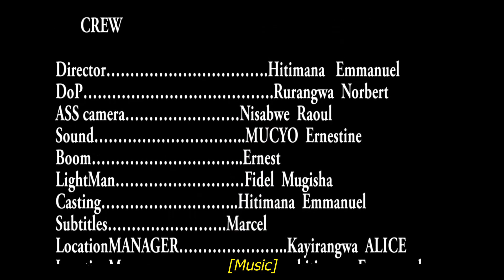Intandaro y'ikibi s1 ep 10| Daniella ari MU icuraburindi_ Uburibwe buramwishe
Urakaza neza kuri Princess Tv ! Dushimishijwe no kukugezaho filime nyarwanda y'uruhererekane ariyo INTANDARO Y' IKIBI. Ikaba igamije kwigisha no kwibukiranya bimwe duhura nabyo mubuzima bwacu bwa buri munsi.
INTANDARO Y'IKIBI ivuga k'umukobwa DANIELLA wakuze afite intego z'iterambere, kandi akaba yarakuze yifuza kuba intangarugero muri bagenzi be, aharanira kuzafasha igihugu cye ndetse n'abamukomokaho. Ababyeyi be bamubonagamo ahazaza heza. Gusa mubuzima ibyo dutekereza siko byose biza nk'uko tubyifuza. Buri kimwe cyose kigira intandaro yacyo, nziza cyangwa mbi, Iyi yo ni INTANDARO Y' IKIBI.